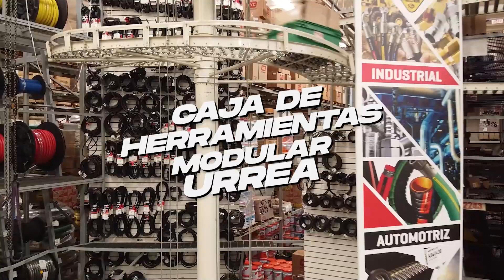Caja de Herramientas Modular Urrea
Producido por: @AgenciaIWM  Las cajas de herramientas modulares o de varios niveles son excelentes para organizar un sin fin de herramientas de la mejor manera ya que estas cajas están divididas en espacios modulares para organizar mejor cada accesorio o herramienta que utilizamos para el trabajo, Urrea siempre se ha caracterizado por tener la mejor calidad y resistencia en todas las herramientas industriales que fabrica, y las cajas de herramientas no son la excepción , ya que pueden soportar gran peso además de ser resistentes al agua y estar equipadas con broches especiales que las hacen muy practicas de transportar. y también.